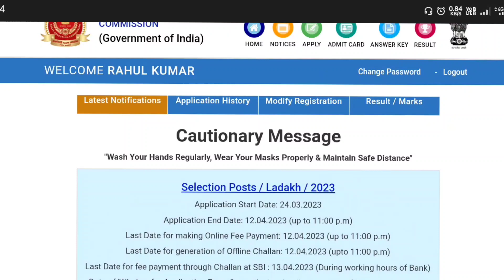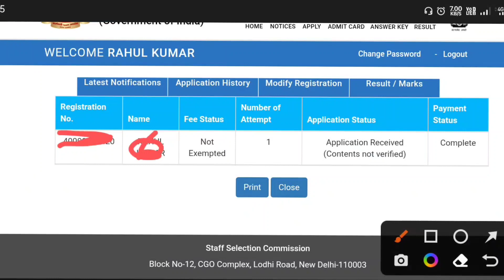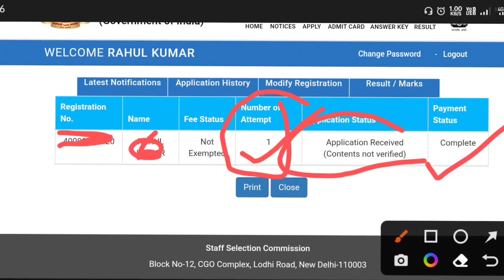SSC MTS hawldar Exam 2023//application status Out//Exam Start kab tak hoga//Exam Date Jari SSC MTS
SSC MTS hawldar Exam 2023 Admit card//application status accepted//mts Exam kab
SSC MTS application status form accepted rejected//Form mistake Form rejected photo signature
SSC MTS & havaldar 2023//SSC MTS application status form Rejected ya accepted//लाखों Form Reject
SSC MTS form fillup 2023//SSC MTS form fillup date बढ़ा दी गई है// correction window open hoga
SSC MTS form fillup problem// payment incomplete problem board select problem All problem
SSC MTS & हवलदार 2023//SSC MTS+HAWALDAR Form Fillup Problem || MTS का Form FillSSC MTS+HAWALDAR Form Fillup Problem || MTS का Form Fill नहीं हो रहा हैं क्या करे
SSC MTS HAWALDAR Payment Problem 2023 !! SSC Server Problem !! ssc mts form fillup 2023

SSC Delhi Police Head Constable ministrialssc payment failed problem,ssc chsl payment problem,ssc payment
ssc cpo si online form 2022 kaise bhare,ssc cpo si online form 2022,ssc cpo form 2022,cpo si form fillup,cpo si form fill up,cpo si form fill up kaise kare